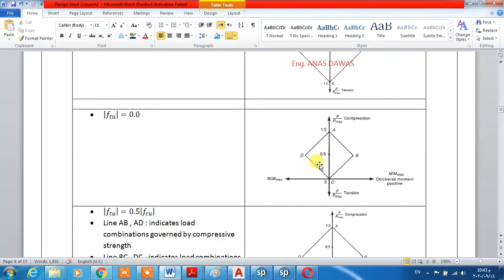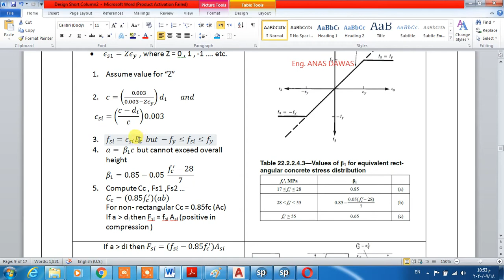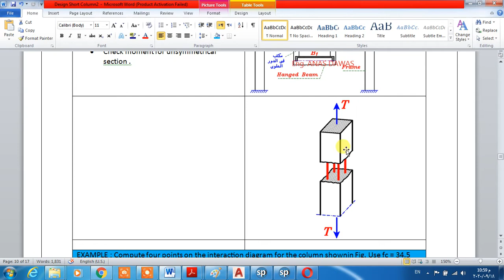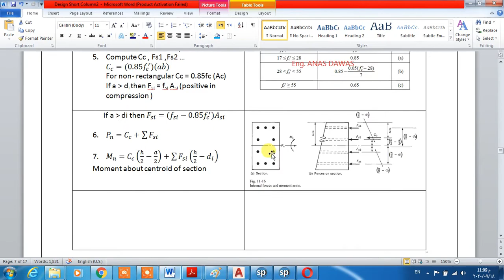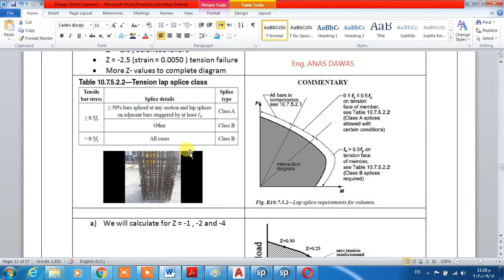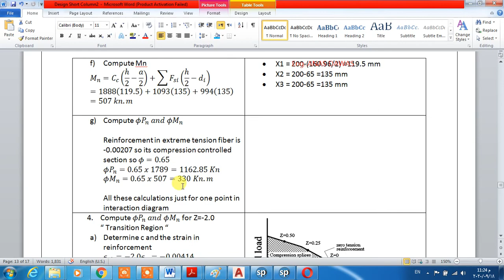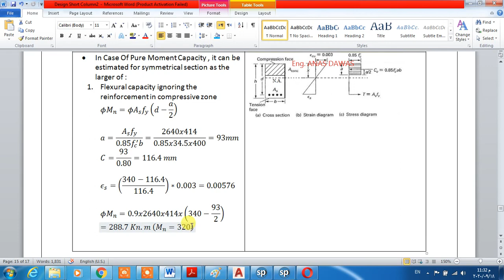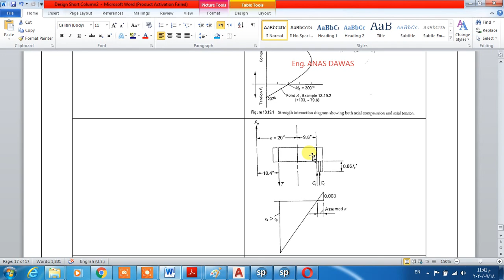DESIGN SHORT COLUMNS 2